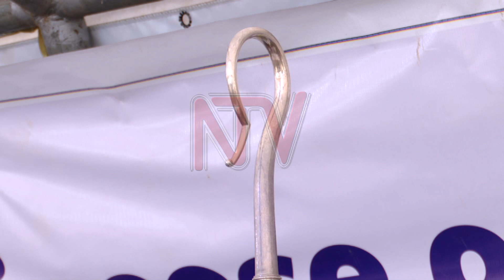OBULABIRIZI BWA KAMPALA: Ebikujjuko eby’okuweza emyaka 50 bitandise